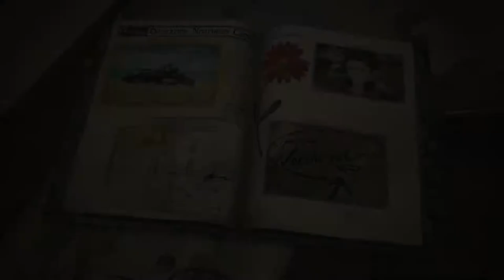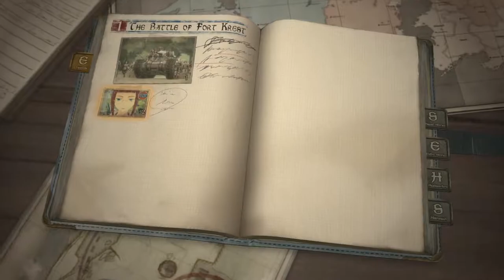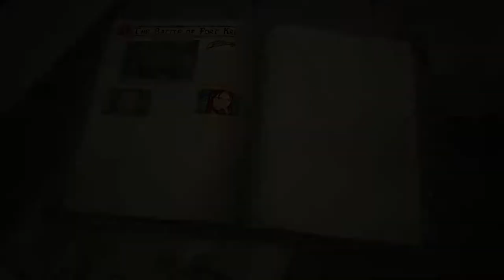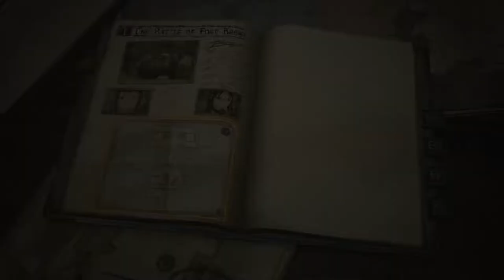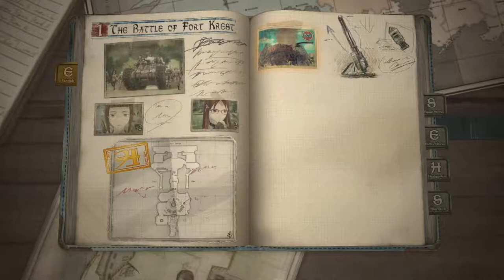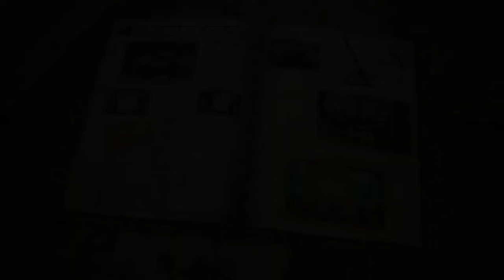Valkyria Chronicles 4 (PC) - Chapter 1: The Battle of Fort Krest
Intentionally got Curtis to critical to get a new recruit:  his sister. lol

Everything about Valkyria Chronicles in this video!: Grenadiers being awesome...and being shitty, as evident by a mortar not hitting a gatling turret on target. while destroying other turrets in one shot! Lancers, despite being close and shooting a radiator from the side (BAD MOVE!), NOT hitting the goddamn radiator. Then again, that's low level weapon and Aim at work.